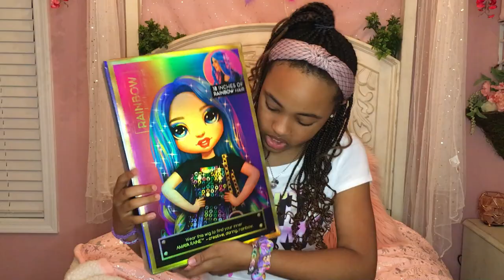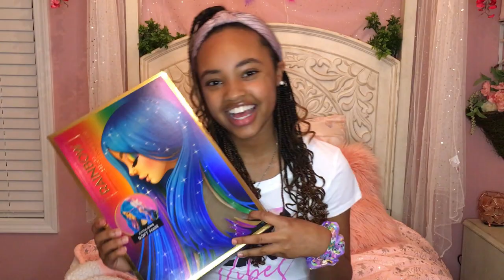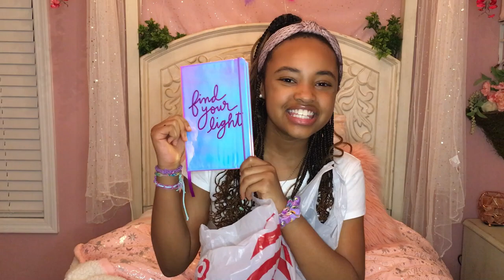What I got for my birthday | Target haul